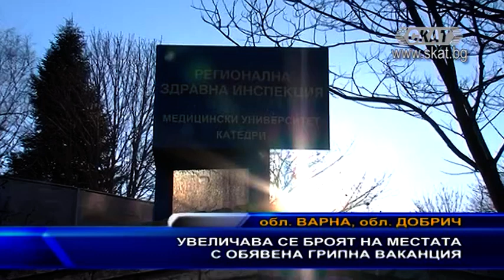Увеличава се броят на местата с обявена грипна ваканция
Във Варна и Добрич е обявена грипна ваканция, като учебните занятия се преустановяват до края на седмицата. Учениците във Варна ще тръгнат на училище на 30сти януари, а в Добрич ще стане ясно в петък, когато Комисията за борба с грипа и респираторните заболявания отново ще се събере, за да вземе решение за следващата седмица